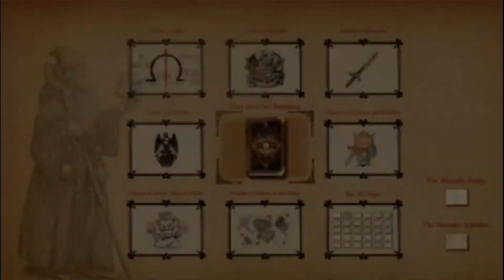The Big Cheese | Ni No Kuni: Wrath Of The White Witch EP. 21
Sorry for the bad mic quality. Audio should be back to normal in the next episode.

Ni no Kuni is a series of role-playing video games published by Bandai Namco worldwide and developed and published by Level-5 in Japan. The first games in the series chiefly follow the young Oliver, and his journey to another world to save his mother and stop the beckoning evil.

Developer: Level-5
Publisher: Bandai Namco Entertainment
Genre: Turn-Based Role Playing Game
Released: January 22, 2013
Players: Single Player
Platforms: PS4, PS4 Pro, PC, Nintendo Switch, PC, PS3